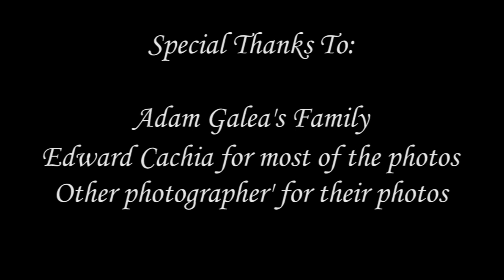Adam Galea Tribute Video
A tribute video for our friend Adam Galea. We all hope you get well soon!